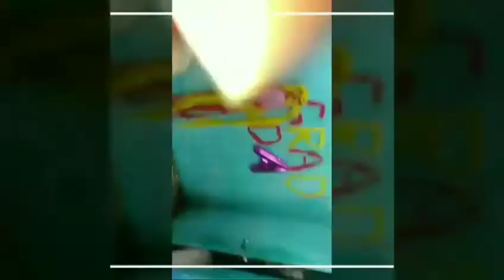While quarantine kasama Ang mga asongot